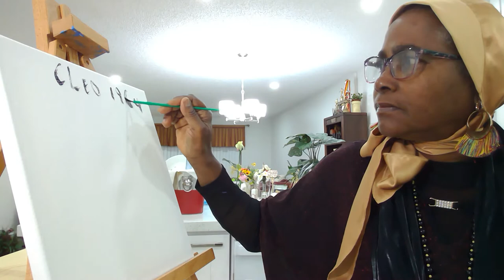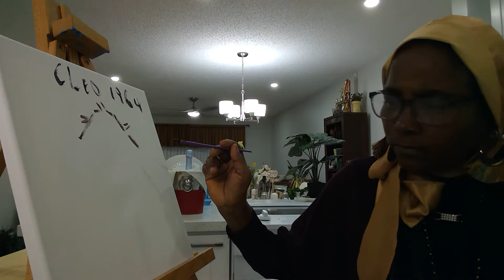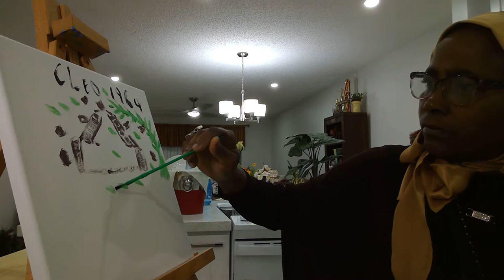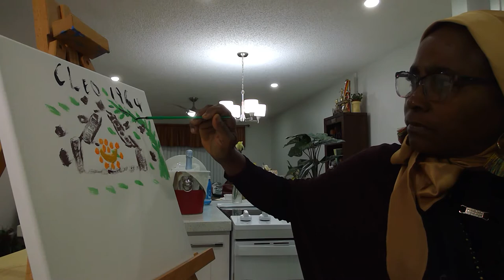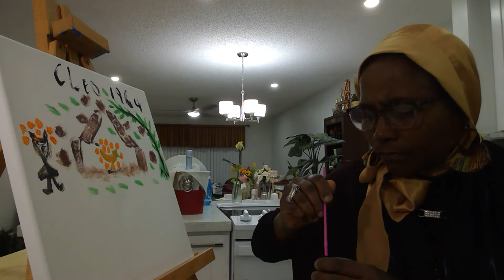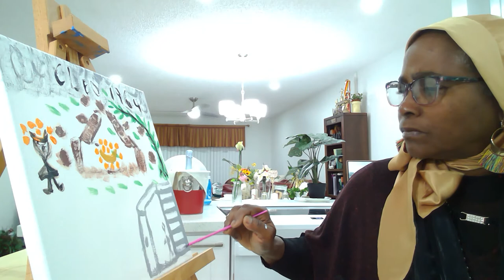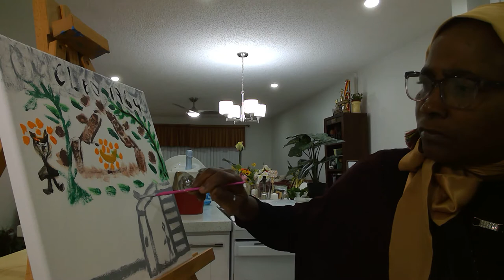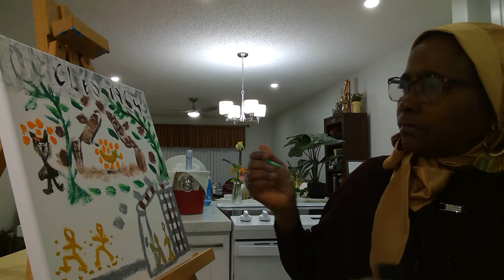A Drawing: Hurricane Cleo 1964